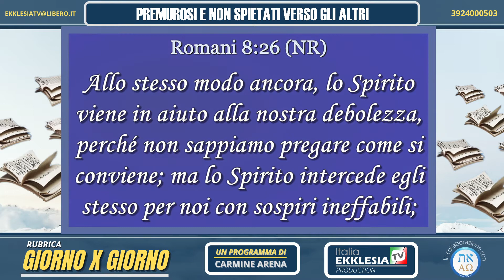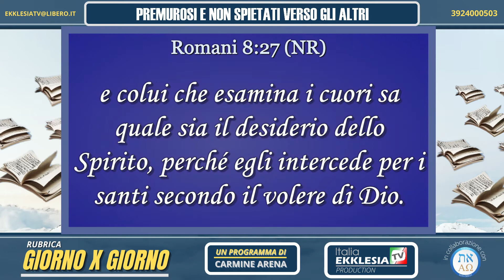PREMUROSI E NON SPIETATI VERSO GLI ALTRI - Carmine Arena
Rubrica: GIORNO X GIORNO